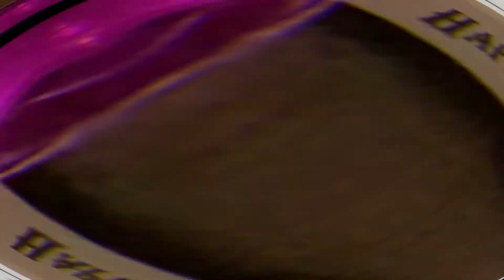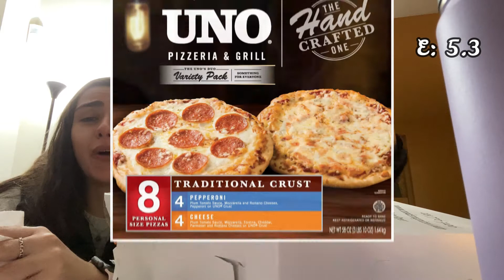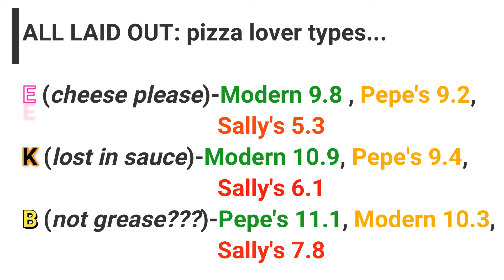| 3 New Haven Pizzas | I N K R E L M I S T O🍕🍕🍕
Inkrel Misto and returning guest B-Boy are back for some serious taste tussling. "Throwing down the gauntlet, settling the debate," your favorite food critics are out to settle the infamous dispute over which New Haven, CT pizza joint makes the best pie. Of course...easier said than done. In this segment, we discover how taste lies on the bud of the beholder and how to fully appreciate the humble pepperoni pie.